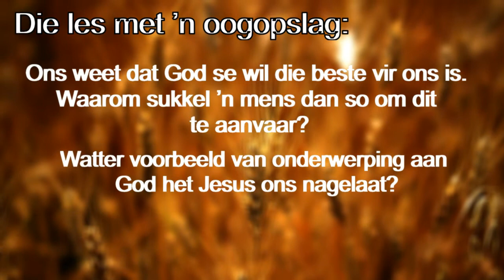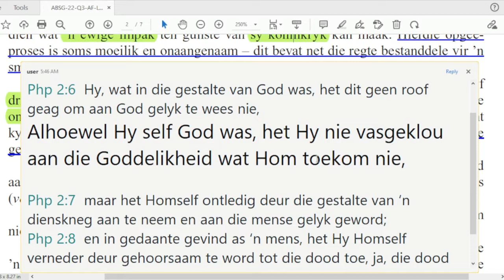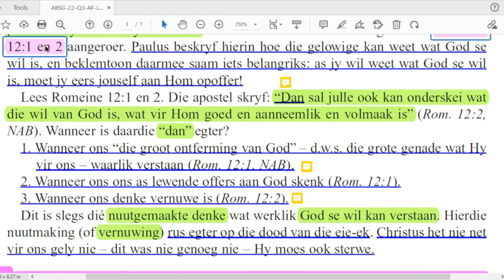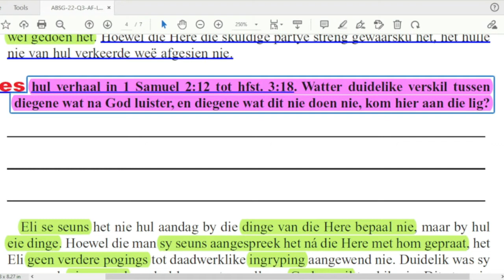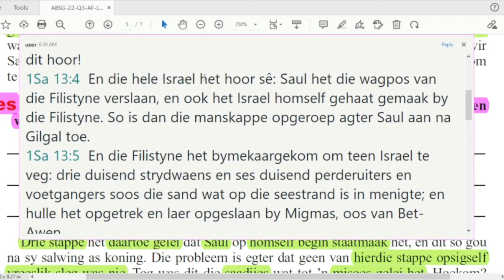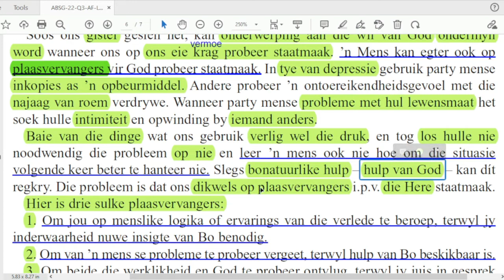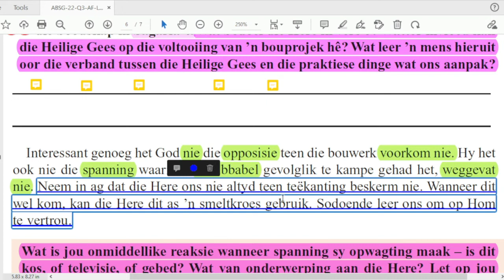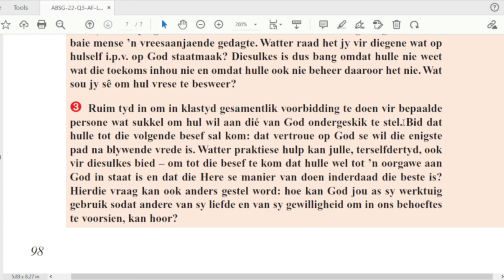Les 12 – Sterwend soos ’n saadjie (Volle weergawe).